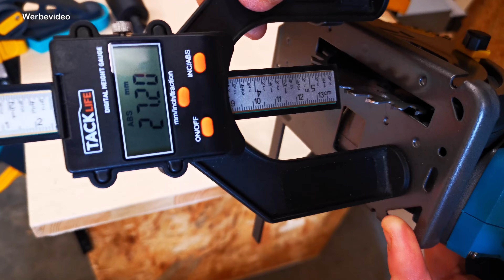ALEAPOW Mini Handkreissäge K1A 580W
Eine neue Generation von mini Handkreissägen
bringt die neue Marke Aleapow hier auf den Markt.
Ich probiere die Absaugleistung aus und ob
es möglich ist damit Fliesen zu schneiden.

*Hier kannst du dir die Säge bestellen:
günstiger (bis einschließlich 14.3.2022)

*Hier findest du Alternativen:

Kapitel:
00:00 Einleitung
00:54 technische Details
02:11 weiterer Lieferumfang
03:38 Review
07:52 Sägeblatt einlegen
09:02 praktischer Test
13:42 Fazit

und anderen.